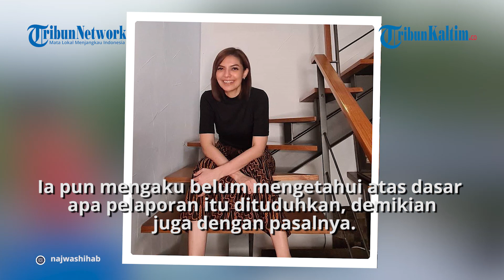Dilaporkan ke Polisi Oleh Relawan Jokowi, Najwa Shihab Beber Alasannya Wawancarai Kursi Kosong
Presenter Najwa Shihab akhirnya berkomentar soal kabar dirinya dipolisikan oleh relawan Jokowi.

SebelumnyaTim relawan Jokowi berniat untuk melaporkan presenter Mata Najwa itu ke polisi.

Video Editor: TribunKaltim.co/Jojo